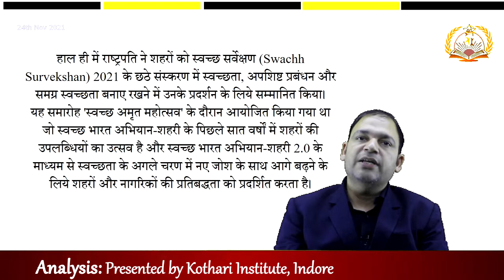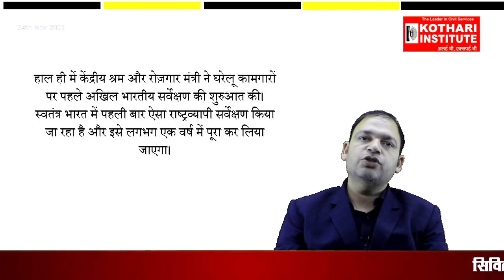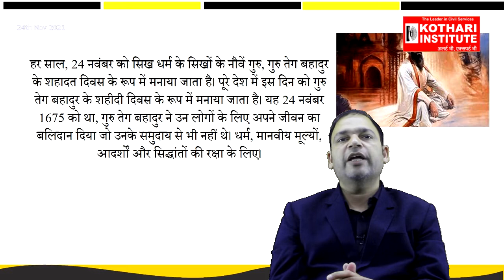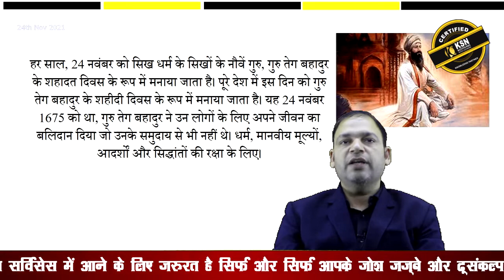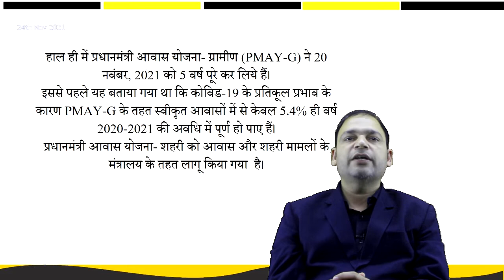24 Nov 2021 Current Affairs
UPSC syllabus in hindi MPPSC pre syllaus Online classes for MPPSC
UPSC pre+mains interview questions UPSC study material
4yearintregatedcourseforupsc 4yearfoundationcourseforupsc/ias#becomeaniasofficerafter12th
BCOM + IAS course in Indore#BCOM course with civil services prepration
College for IAS prepration with BSC in Indore#UPSCpreprationwithUGmanagementdegree
Best degree course for IAS Exam Preparation best course after 12th for ias
College for IAS prepration UG + IAS Prepration Which UG course best for IAS?
How to prepare for IAS After 12th boards? Which college is best for ias preparation?
Which stream is best for UPSC after 12th? Which stream is best for UPSC after 12th?